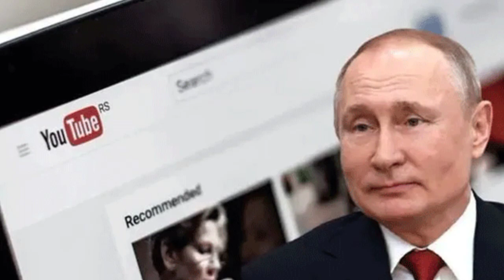আন্তর্জাতিক সংবাদ Today 📺BBC আন্তর্জাতিক খবর Apr 19, 2022 ।। সর্বশেষ বিশ্ব সংবাদ bangla news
সারাদিনের আন্তর্জাতিক খবর l April , 2022 l BBC bangla news আন্তর্জাতিক খবর। International News Bangla